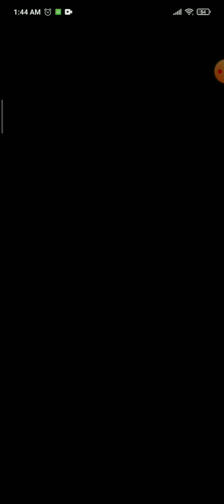Temporada de Singapur: Copa clasificatoria 2da semana [Mario Kart Tour]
DESCRIPCIÓN:
Acá mis mejores puntajes para la competencia semanal de Mario Kart Tour, algunas las he perdido en otras no me va mal.

CONTENIDO:
 - 00:00 Acelerón en Singapur
 - 02:15 GBA Reserva Natural del Poniente
 - 04:54 Acelerón en Singapur RX
 - 07:12 Resultados de la clasificación